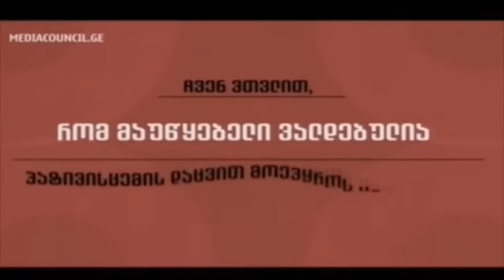ნატო ქათამაძე ტელეკომპანია "რიონის" ეთერში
რესპუბლიკური პარტიის მაჟორიტარობის კანდიდატი ქ. ქუთაისის მუნიციპალიტეტის #48-ე მაჟორიტარულ ოლქში, ნატო ქათამაძე ტელეკომპანია "რიონის" ეთერში.